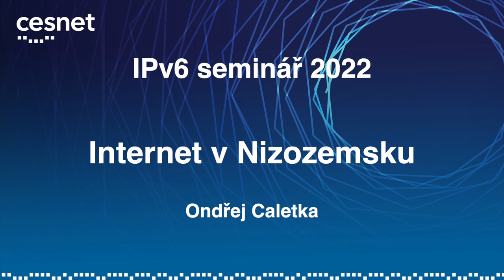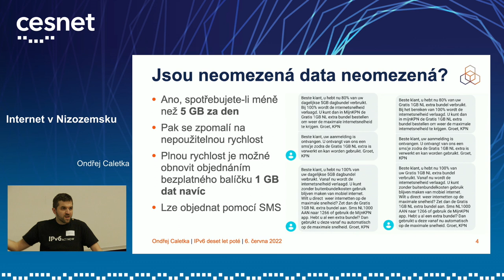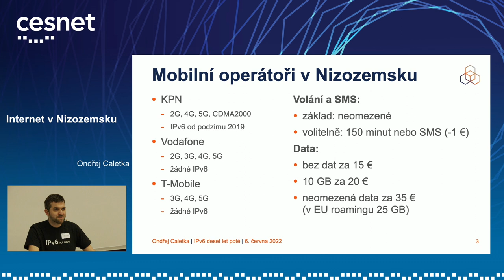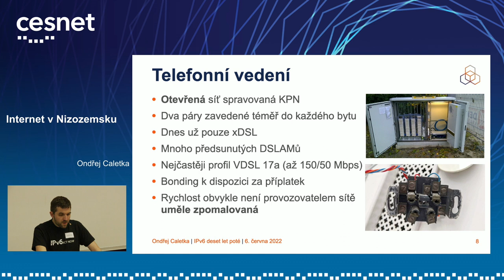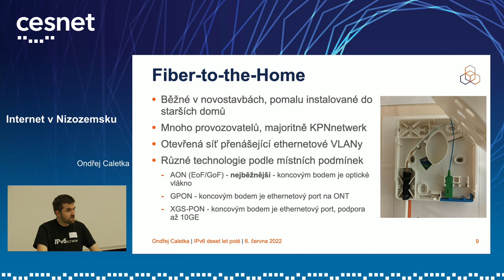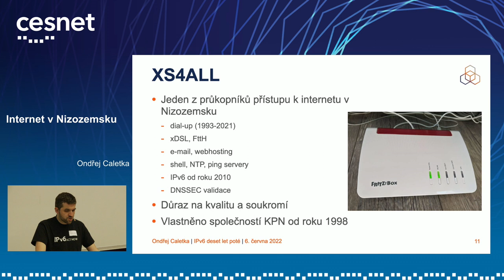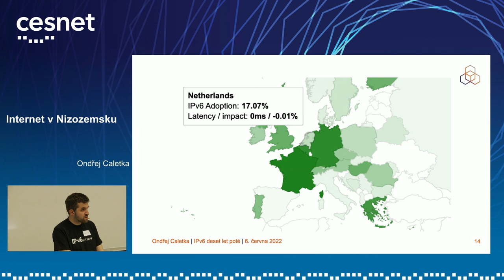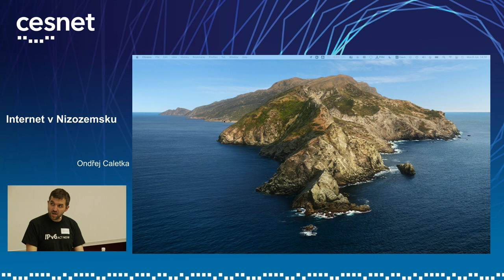IPv6 seminář 2022: Internet v Nizozemsku (Ondřej Caletka)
Kdysi kdosi řekl, že chceme-li levná data jako v Polsku, máme se přestěhovat do Polska. Vzal jsem si tu radu k srdci a přestěhoval se místo do Polska do Nizozemska. Je tam IPv6 samozřejmostí? Můžete použít vlastní modem pro DOCSIS? A kolik to celé stojí?